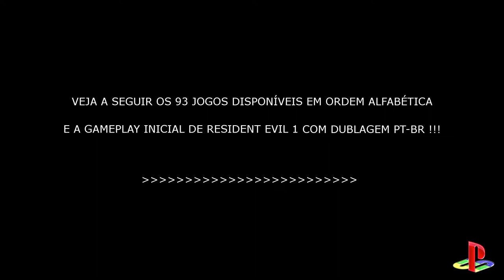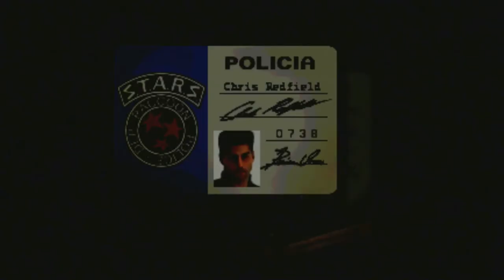JOGOS de PS1 TRADUZIDOS. DUBLAGEM e LEGENDAS. Rodam nos consoles PS1/PS2/PS3 destravados !!!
* QUER MAIS JOGOS PARA O TEU PS3 DESBLOQUEADO ???!!!